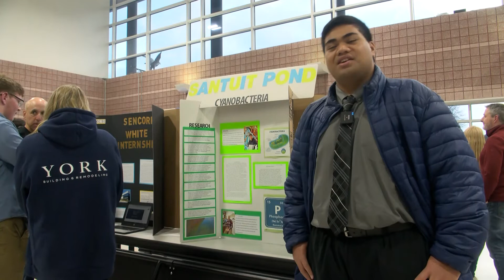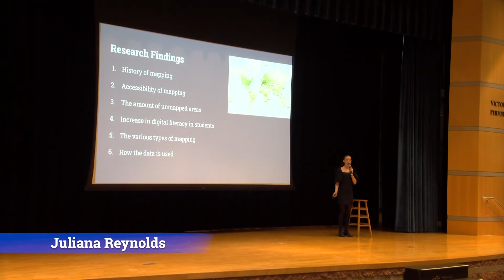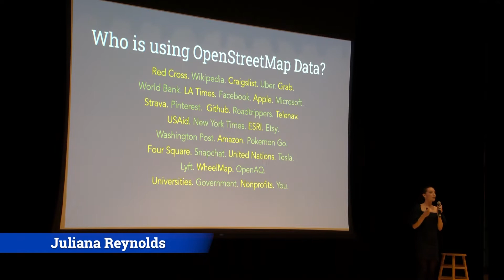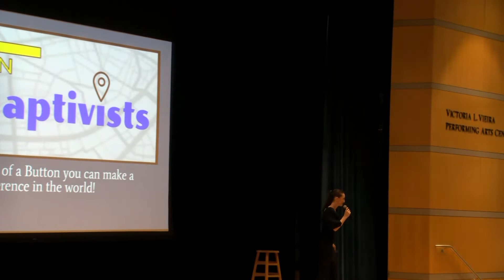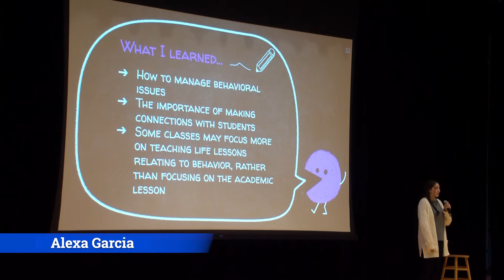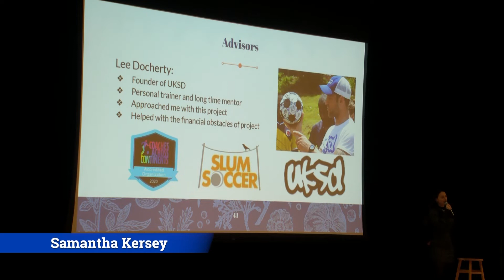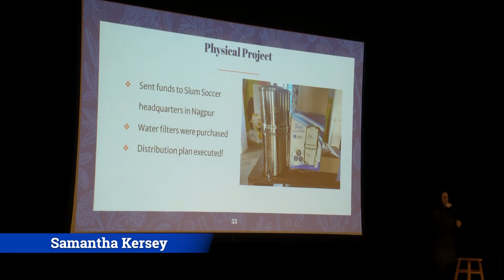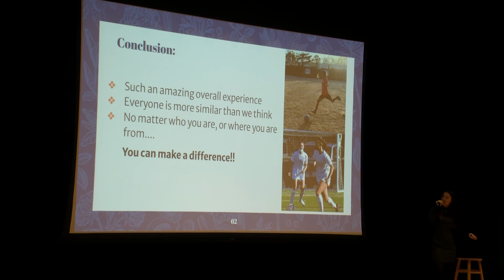Senior Exhibition Night 2022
Colorful poster boards lined the cafeteria tables at Mashpee Middle-High School on senior exhibition night. Throughout the year, students have been engaged in senior projects of their choice, or school-to-career internships with local businesses, a requirement for graduation. Many use this opportunity to learn more about their interests or career fields they hope to pursue.